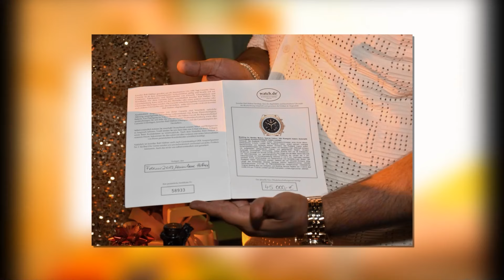40 RODJENDAN KOSTA I USELJENJE PART1 20.07.2024.NEGOTIN STUDIO ROMA ELVIS 4K LESKOVAC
Video Production Studio Roma Elvis 4K Leskovac